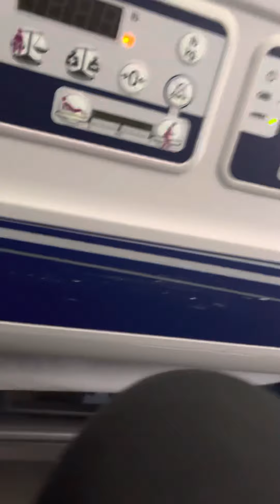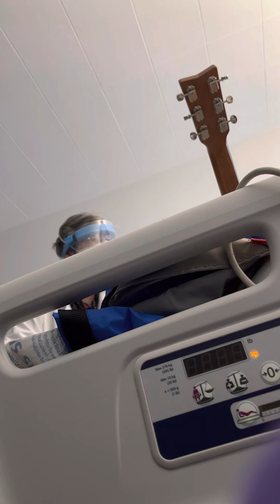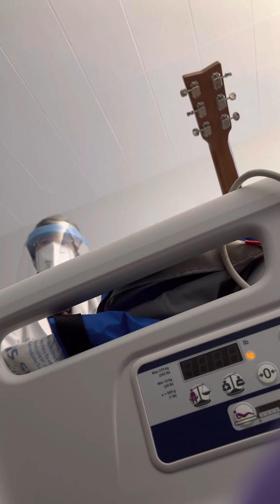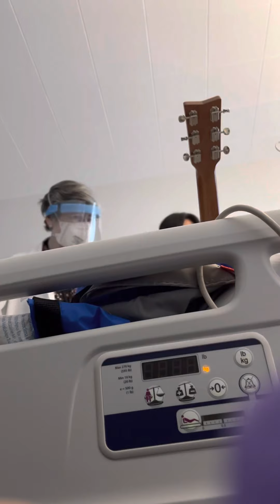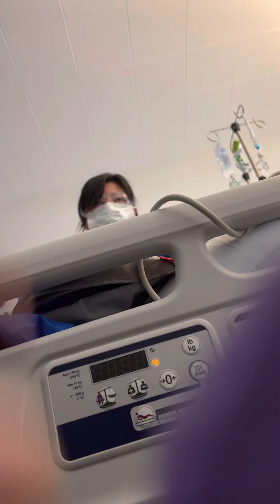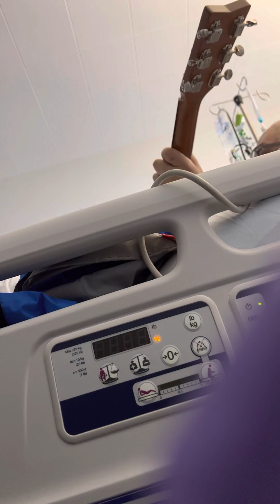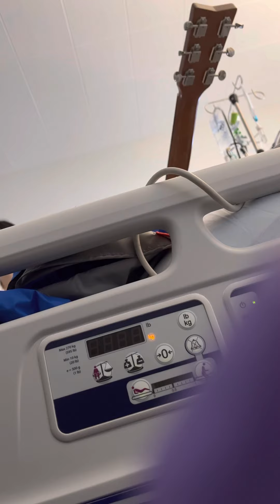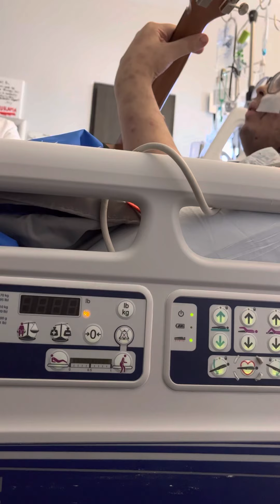My son playing one more time the guitar for the doctors